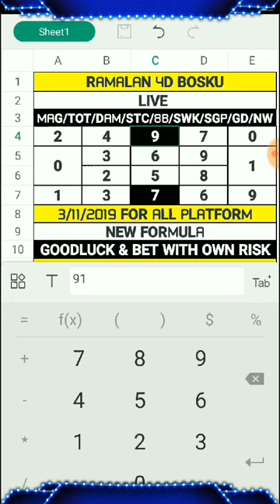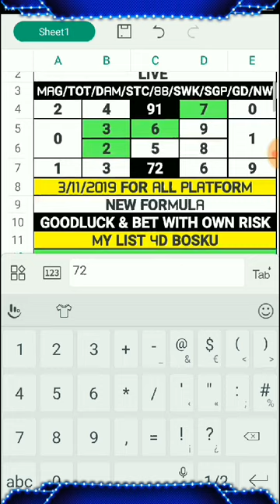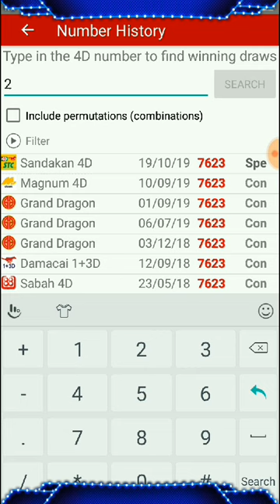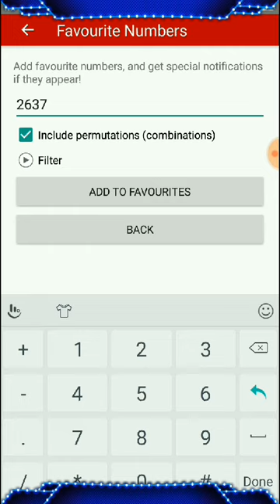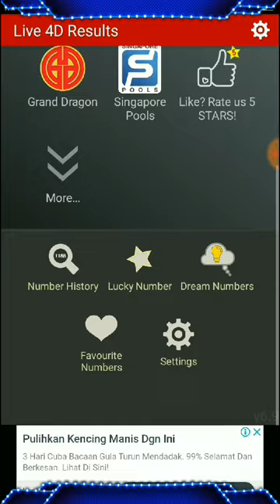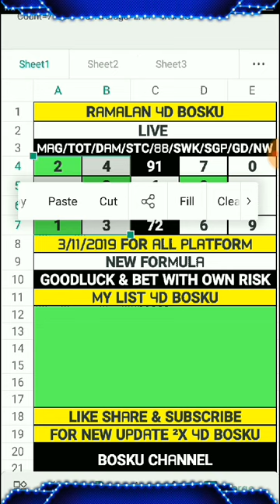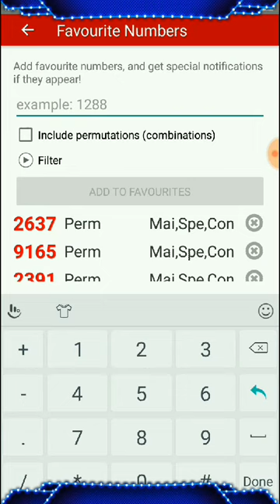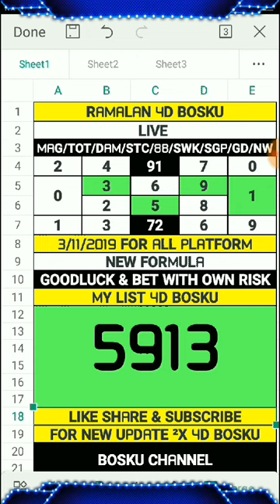ramalan 4d bosku 03/11/2019 terbaru (AHAD)